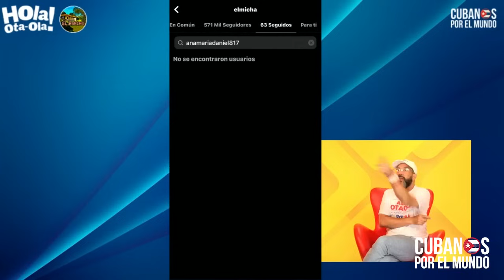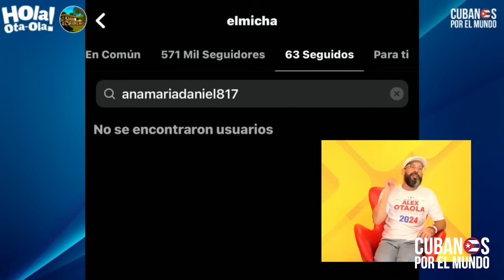Fuentes de Alex Otaola aseguran que El Micha y su mujer estarían presuntamente separados.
Fuentes de Alex Otaola aseguran que El Micha y su mujer estarían presuntamente separados. “¡Mira el post que ha tirado la esposa!”, exclama el influencer y le pide que lo tire todo al medio en El Mañanero.